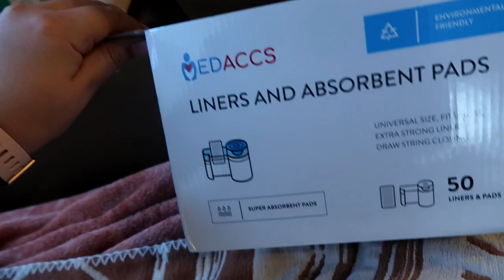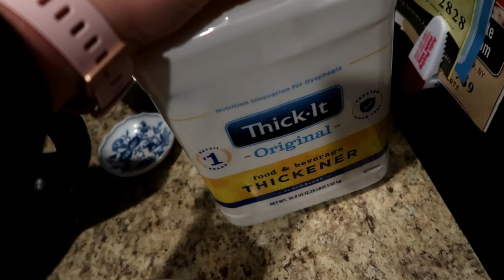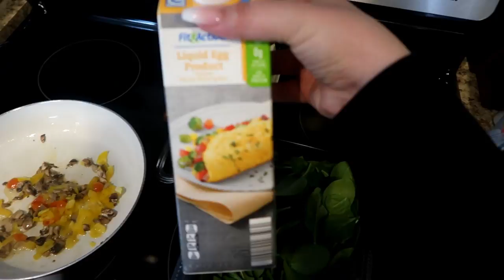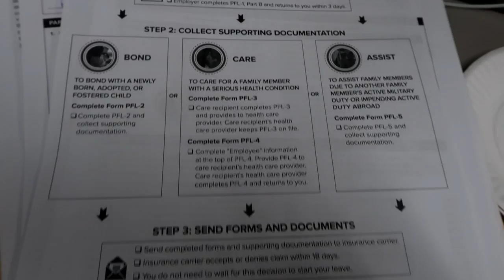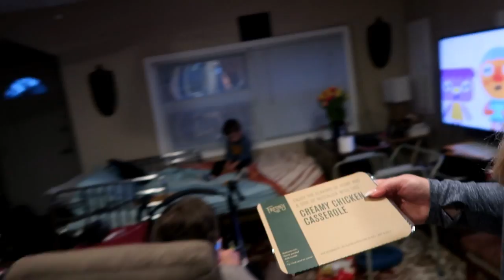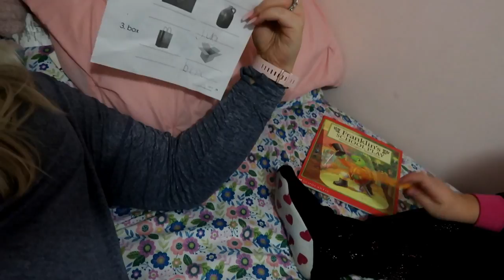Trying to do it all-MOM|WIFE|NURSE|ALS Caregiver | ROBYN MCMULLEN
Fit Bit Versa 2 Watch
Scrub Jacket
My Scrubs
Editing System

15%  code:   mcmull15
25% code: mcmull25